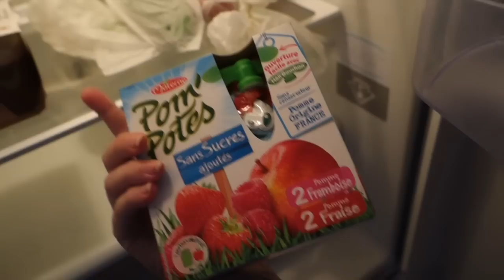House tour vacance & bebe malade ! - Vlog famille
♡PRODUITS:

♡ BOITE POSTAL: (⚠ ce n'es pas mon adresse personnel)
AlloMaman
BP30
14k Rue guynemer
26100 Romans

♡ Allo Maman